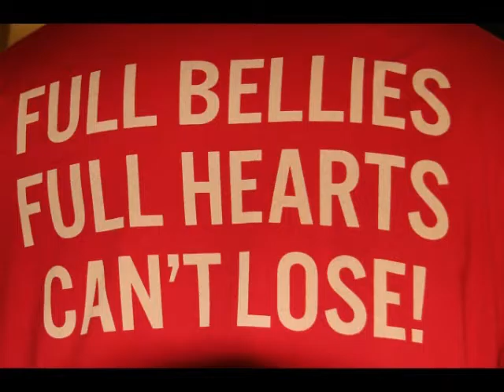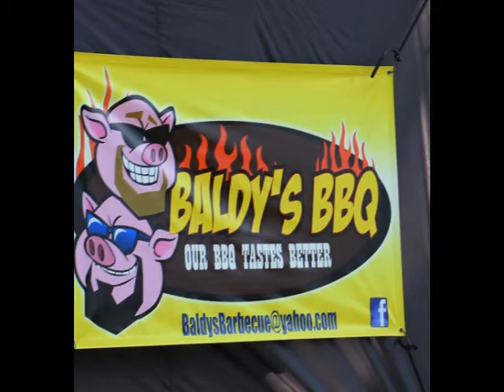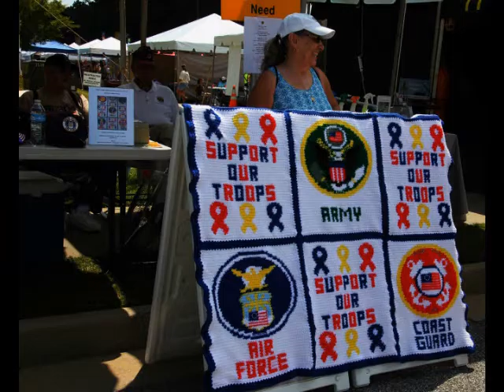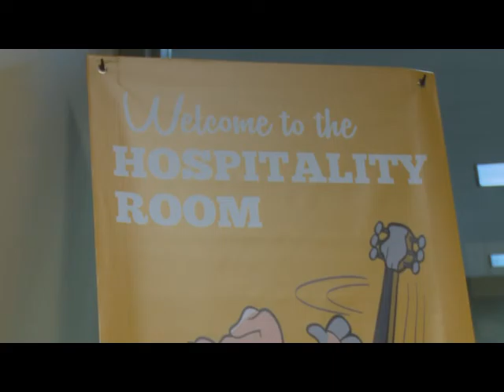Pigs & Peaches, Kennesaw 2016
15th and  Annual Pigs & Peaches BBQ Festival.  Lots of family fun.  Thank you for having us.  Congratulations to all who had their names called.